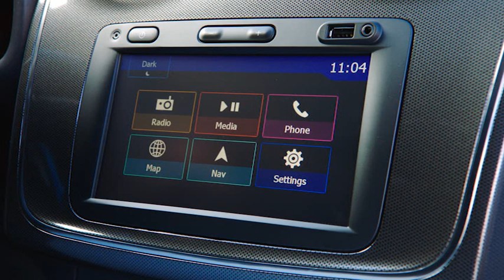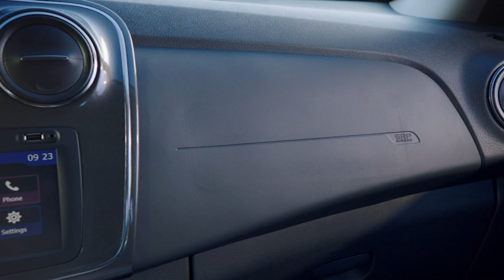Dacia Logan MCV Stepway 2017 - Official video (exterior, interior)